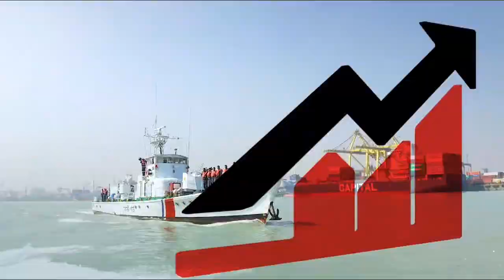Bangladesh Coast Guard (BCG) and their activities..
উপকূলরক্ষী বাহিনী বাংলাদেশ কোস্টগার্ডের যাত্রা শুরু হয় ১৯৯৫ সালের ১৪ই ফেব্রুয়ারীতে। নৌবাহিনী থেকে নেয়া ২টি জাহাজ নিয়ে যাত্রা শুরু করলেও আজ কোস্টগার্ড একটি শক্তিশালী ও স্বয়ংসম্পূর্ন বাহিনী। বর্তমানে কোস্টগার্ডের বহরে ৫৭টি জাহাজ এবং ৩,৩৩৯ জন উপকূল রক্ষী দায়িত্ব পালন করছেন।অচিরেই আরো আধুনিক সরঞ্জাম, যুদ্ধজাহাজ, হেলিকপ্টার, ড্রোন ও বিমান বাংলাদেশ কোস্টগার্ডের বহরে যুক্ত হবে।

ভিডিও ক্রেডিট- Bangladesh Coast Guard (BCG)